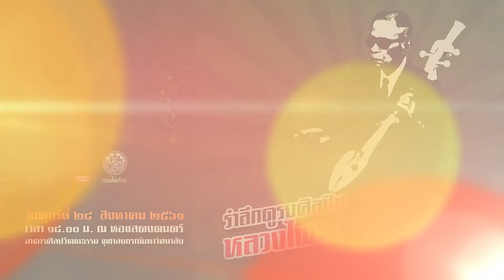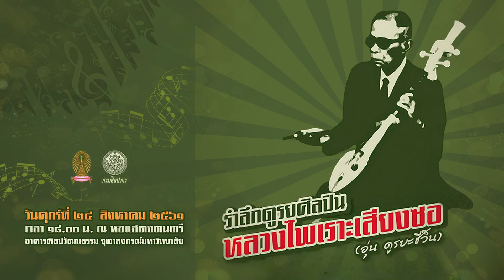รำลึกดูรยศิลปิน หลวงไพเราะเสียงซอ (อุ่น ดูรยะชีวิน) - เดี่ยวขลุ่ยเพียงออ เพลงสารถีสามชั้น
สำนักบริหารศิลปวัฒนธรรม ร่วมกับสาขาวิชาดุริยางคศิลป์ไทย คณะศิลปกรรมศาสตร์ จุฬาลงกรณ์มหาวิทยาลัย และ สำนักการสังคีต กรมศิลปากร
จัดการแสดงดนตรี “รำลึกดูรยศิลปิน หลวงไพเราะเสียงซอ (อุ่น ดูรยะชีวิน)”

บรรเลงและขับร้องโดยครูดนตรี ศ.เกียรติคุณ นพ.พูนพิศ อมาตยกุล  ครูเชวงศักดิ์ โพธิสมบัติ  ครูจีรพล เพชรสม  ครูปี๊บ คงลายทอง ร่วมด้วยนักดนตรีสำนักการสังคีต กรมศิลปากร คณาจารย์ และนิสิตจุฬาลงกรณ์มหาวิทยาลัย

ณ หอแสดงดนตรี อาคารศิลปวัฒนธรรม จุฬาลงกรณ์มหาวิทยาลัย